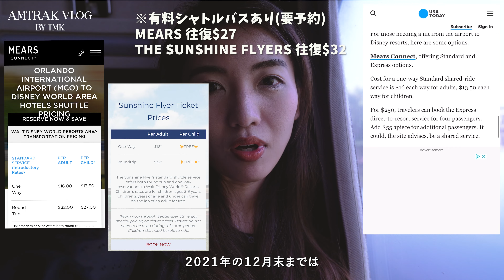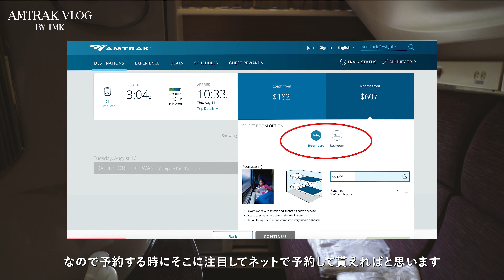【ワシントンD.C.→フロリダ】ディズニーワールドまでの列車旅スタート🇺🇸1室500ドルの豪華寝台列車アムトラックの旅🚃4K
今回の旅はアメリカの寝台列車を利用した
フロリダ6泊7日の列車旅の後編です🚃

ワシントンDCからフロリダのオーランドまで
列車で19時間という長旅でしたが
1室500ドルもする個室を予約したので
食堂車で夕朝食付、シャワーを利用出来
快適な列車旅でした🙋🏼‍♀️

その様子を前編、後編に分け
VLOGとして動画にまとめたので

次回予告も動画の後半でご紹介してるので
ぜひお楽しみにしていて下さい🌷

TMK＊

00:00 オープニング
00:16 食堂車にて夕食
04:30 個室のベッド紹介
08:44 シャワールーム紹介
09:04 就寝
09:13 起床
09:50 食堂車にて朝食
11:46 個室詳細＆車窓
12:41 列車内のWIFIについて
13:16 列車のマイナスポイント
14:06 ディズニーホテルまでの交通手段について
15:50 個室予約時の注意（ベッドルームvsルーメット）
16:16 オーランド駅到着
17:26 次回予告＆エンディング

◼︎金額について【片道】
席料：1人$182×2名＝$364
個室：1室$524
合計$888

定額料金で無制限でダウンロード可能な有名音楽配信サイト。